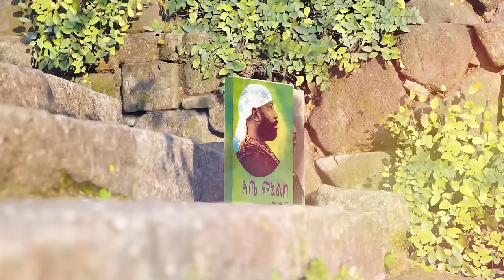🔴 አፄ ምኒልክ - የህይወት ፤ የንግስና እና የጦርነት ታሪክ : ክፍል - 2 [ የግዛት መስፋፋት - አርሲ ፤ ወለጋ ፤ ከፋ ፤ ወላይታ ]